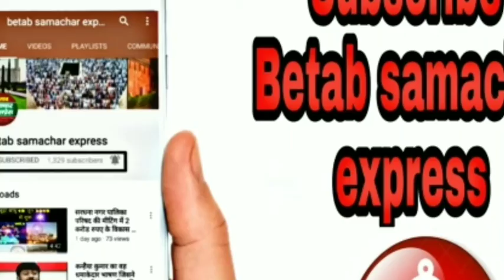मौलाना मोहम्मद अली जौहर यूनिवर्सिटी की ओर से इलाहाबाद हाईकोर्ट में याचिका दायर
यूनिवर्सिटी की मुमताज लाइब्रेरी में पुलिस की अवैध छापेमारी और पुलिस कर्मचारियों को गिरफ्तार करने के खिलाफ इलाहाबाद हाई कोर्ट में याचिका दायर कोर्ट ने मंगलवार तक किसी भी तरह की युनिवर्सिटी में कार्यवाही से रोका